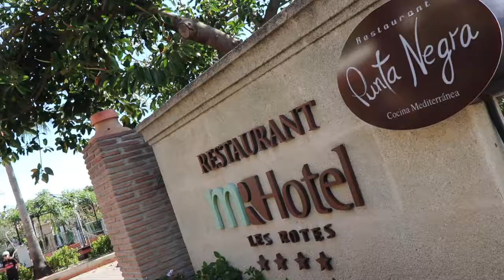Hotel Les Rotes Denia